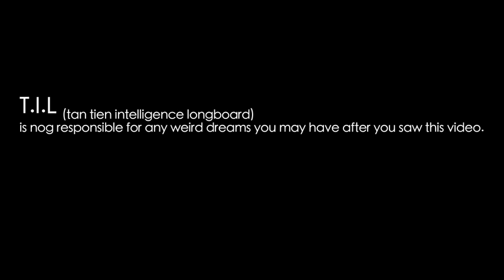T.I.L (tan tien intelligence longboard)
This is T.I.L He is a true living longboard!
But there is  fight comming up will he survive?

I wanted to film from many different angles, it's not easy being your own cameraman. So that's a bit like crocodile fighting.